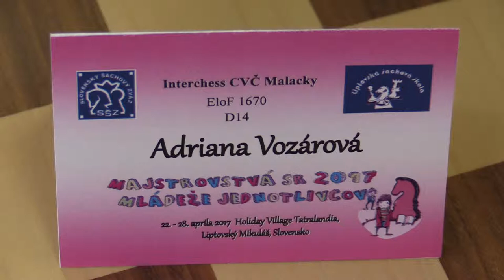♗ D14 2.2. Adriana Vozárová - Andrea Slabá 0:1